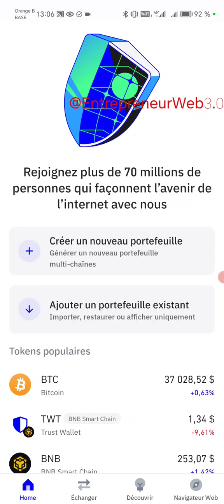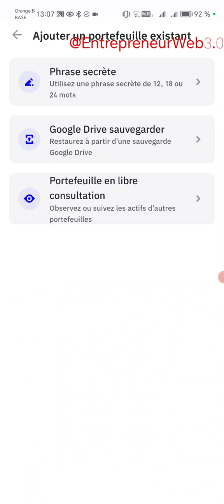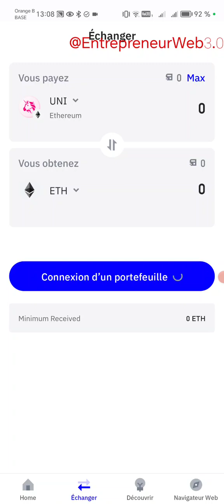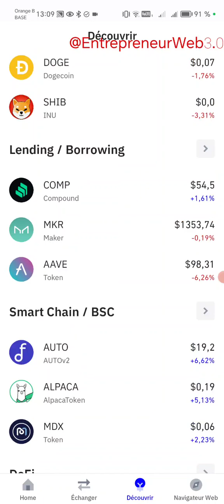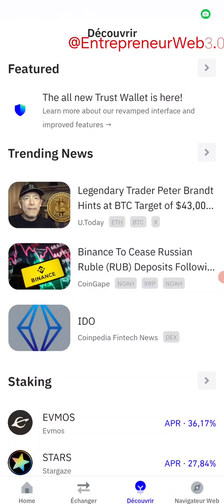mise à jour du porte feuille décentralisé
Usage : Vous pouvez utiliser des stablecoins pour payer vos achats, aussi bien en ligne que dans des magasins physiques.

Visitez Gate.io. Obtenez $100 Gate.io Points et $5,500 USDTest lorsque vous vous inscrivez avec mon lien et que vous tradez

😂👀👌 JE TE MONTRE COMMENT EARN EN UN CLIC COMMENCE À GAGNER DES RÉCOMPENSE
Achetez et tradez plus de 350 cryptomonnaies sur Binance

VOICI LE LIEN POUR TOI  100 USDT

Dans cette vidéo, plongez dans un univers fascinant où nous explorons des opportunités, des innovations et des conseils pratiques pour votre succès. 🌟

🎬 ▬▬▬▬▬ ➡️ CRÉATION VIDÉO EN LIGNE ▬▬▬ ▬▬
Explorez FlexClip, l'outil de montage en ligne idéal pour les débutants en création vidéo ! 🎥

💰 ▬▬▬▬▬ ➡️ CRYPTO-MONNAIE ▬▬▬ ▬▬
🔹 Bybit : Obtenez un bonus de 25 % sur votre premier dépôt !
🔹 Binance : Profitez d'une réduction de 20 % avec ce lien.

💼 ▬▬▬▬▬ ➡️ INVESTISSEMENT PASSIF ▬▬▬ ▬▬
Découvrez Streakk, une opportunité de revenu passif pour les 7 prochaines années. 📈

🏢 ▬▬▬▬▬ ➡️ IMMOBILIER LOCATIF ▬▬▬ ▬▬
Investissez dans l'immobilier locatif à partir de 10 € avec Bricks. 🏡

Explorez nos boutiques en ligne pour la santé, la beauté et plus encore. 🛒

👥 ▬▬▬▬▬▬ ➡️ SUIVEZ-NOUS 📲
 YouTube et  actualités ! 📢
🔔 Soyez informé en temps réel ! 🙌

💸 ▬▬ ➡️ SOUTIEN FINANCIER EN CRYPTONNAIE 💸
Soutenez notre chaîne pour nous aider à continuer à vous offrir du contenu informatif et utile. 🙏

🎉 ▬▬▬▬▬ ➡️ EN CONCLUSION ▬▬▬ ▬▬
Félicitations ! Vous êtes désormais membre de l'économie numérique, prêt à explorer de nouvelles opportunités et à atteindre de nouveaux sommets. 🚀
🔔 Un grand merci pour votre soutien et votre engagement ! 😊

Gardez à l'esprit que les opinions exprimées dans nos vidéos sont à titre informatif uniquement et ne constituent pas des conseils financiers. Faites vos propres recherches avant d'investir.